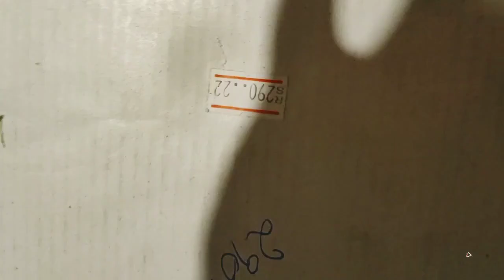SALEM Saravana stores2022 copper brass vessels pooja collection வாராஹி அம்மன் சிலைகள்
This kudam made in JOINTLESS Stainless steel and its add aluminum foil sheets decorations work we will send courier. to all over India

by good backage
call me or whats app nambar📳 -
whats app orders available check friends

hai all

   salem Saravanan stores kitchen collection
electronic products gas stoves chimney collection mixy grinder kittle rice cookware
gas stove mixy offer collection biriyani pots sarving Kadai dosa dhava hot boxes sues pan collection all available beautiful collection salem Saravanan stores kitchen products

salem Saravanan stores
76, subramaniam street
old bus stand. area
salem. 1
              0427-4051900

hai all

hai all
salem Saravanan stores
76, subramaniam street
salem. 1
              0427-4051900